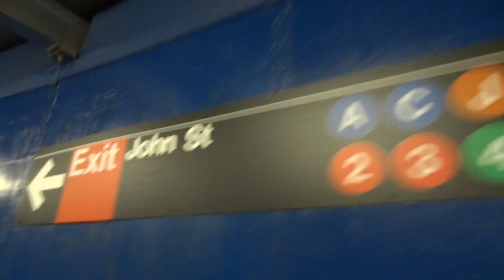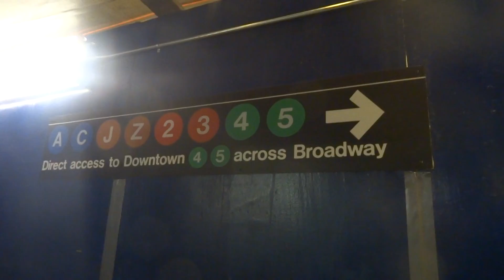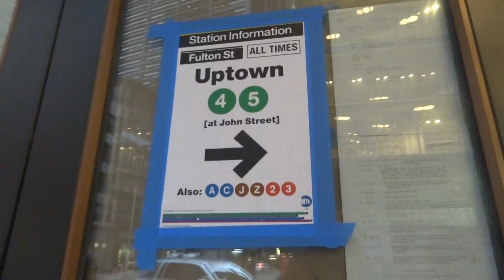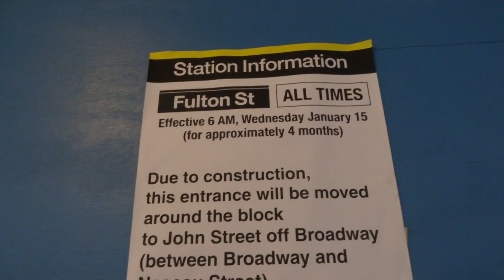NYC Subway First Look: New John Street/Corbin Building Entrance At Fulton Street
Taken on 1.28.14. As a result of the entrance at Fulton Street & Broadway needing its final bit of construction, the MTA opened up the Corbin Building Entrance on John Street. This entrance opened on 1.15.14.